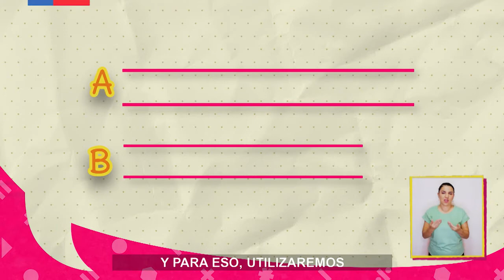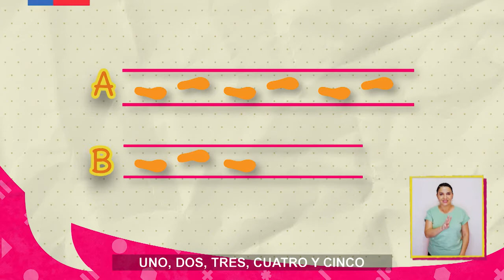AprendoTV - Matemática 1° y 2° básico /Capítulo 32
Macarena quiere vestirse de vaquera y para ello, le dijeron que utilice la cuerda más corta y las botas más largas. El problema, es que ella no sabe diferenciar qué es más corto y qué es más largo ¿La ayudas? ¡Trae tu sombrero y seamos todos vaqueros!